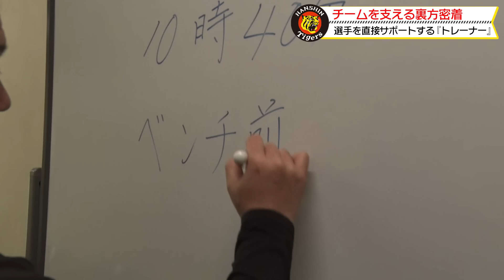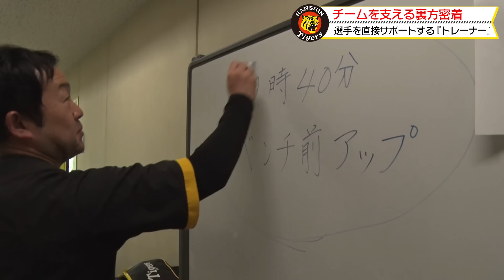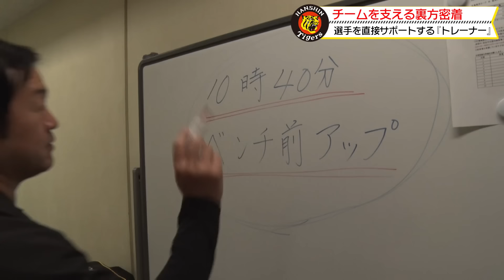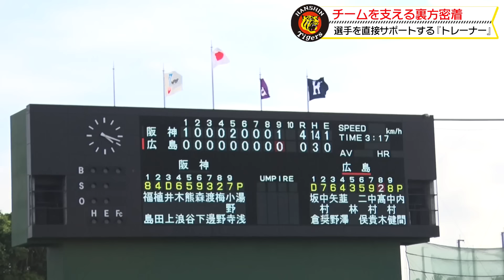【裏方密着】選手を直接サポートするトレーナーの仕事。万全の状態で試合に臨めるよう仕事に徹するトレーナーの舞台裏をお届けします！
【縁の下の力持ち裏方密着】
選手を直接サポートするトレーナーに広報カメラが密着。

トレーナーの朝は早い！
選手が万全の状態で試合に臨めるよう徹底サポート。

普段見ることのできないトレーナー達の仕事をご覧ください。